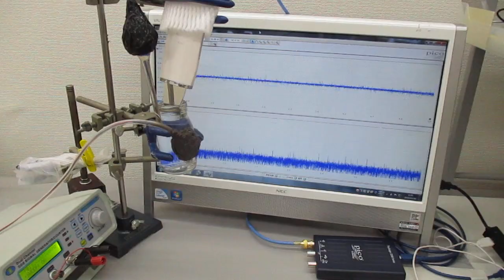オリジナル超音波実験（超音波美顔器）